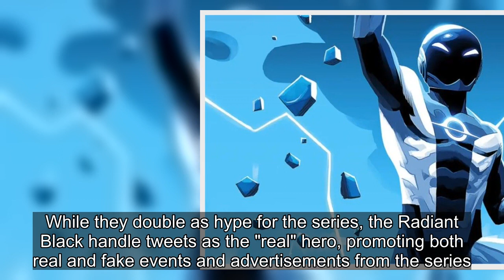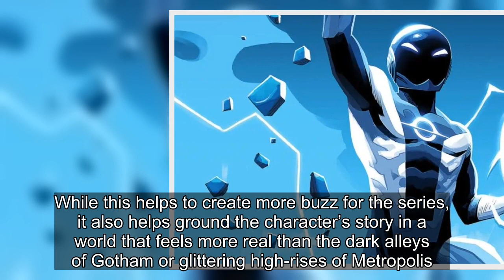One Image Series is Completely Changing How Fans Interact With Comics